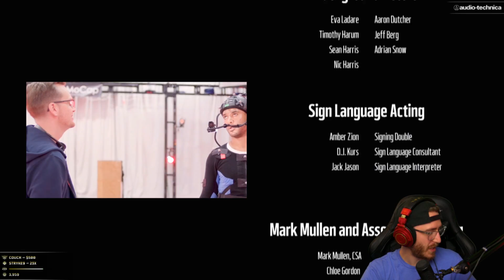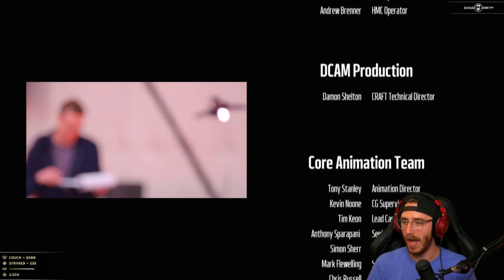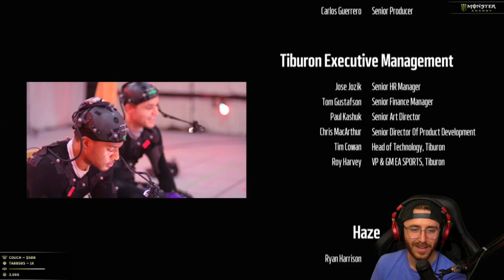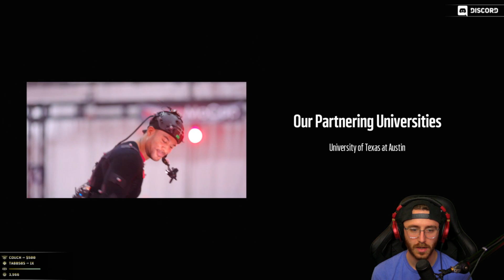Madden 19: Longshot Story Mode - Part 8 "DEVIN WADE" (Gameplay/Walkthrough)